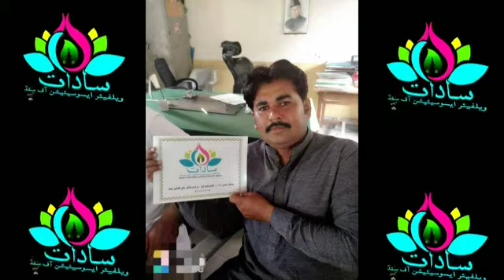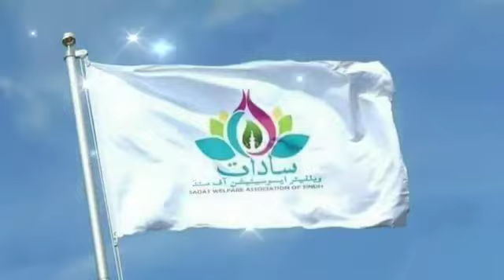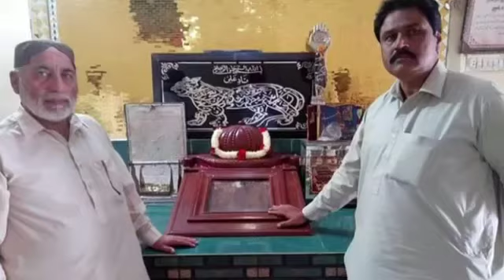SWAS | Jhando jholay sada sadatan jo | Song . .